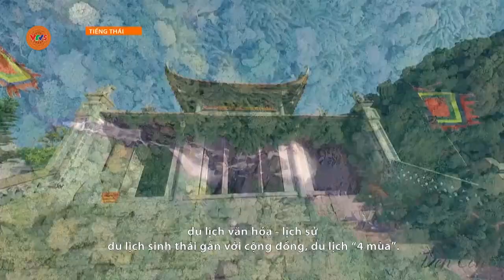[TIẾNG THÁI] KỲ VỌNG DU LỊCH NGHỆ AN SẼ BỨT PHÁ TRONG NĂM | VTV5